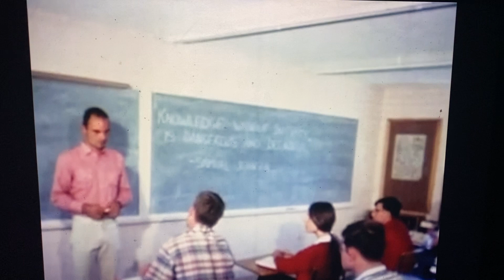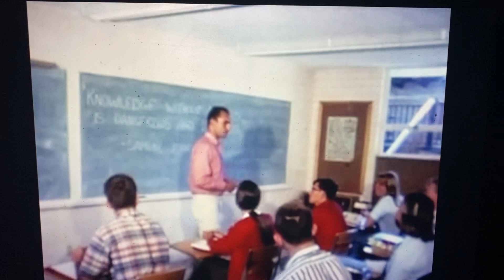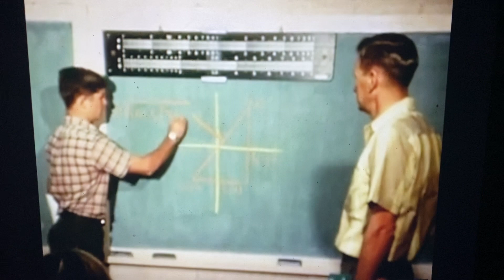Orme School, Quarter V Bar Ranch (1966) w/ Jimmy Stewart